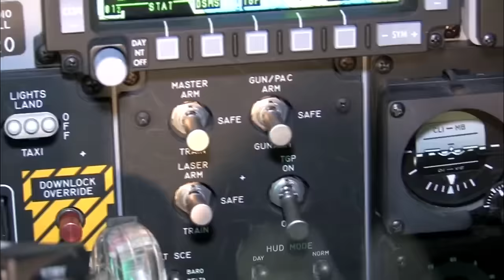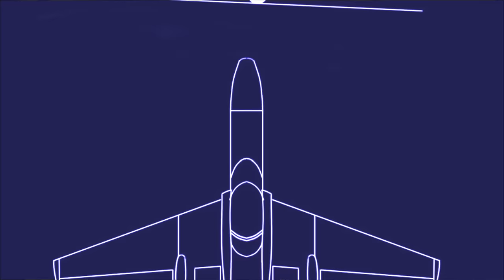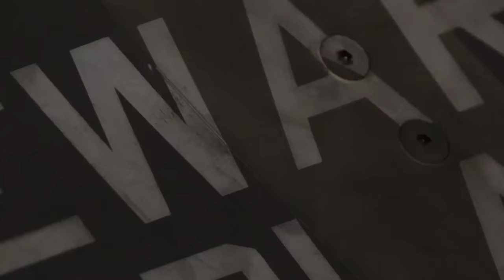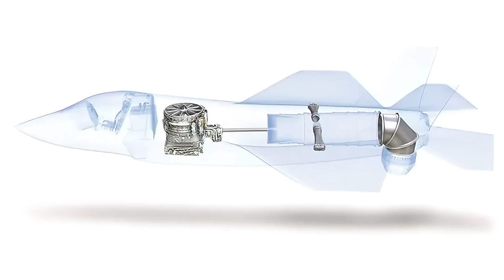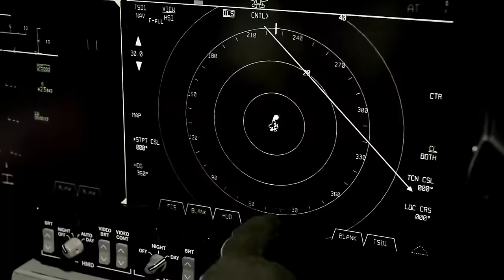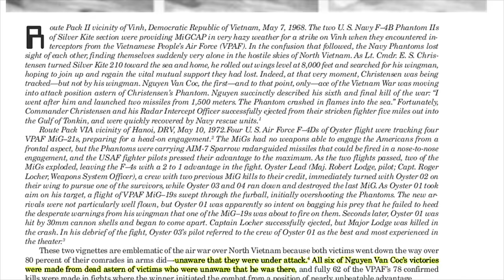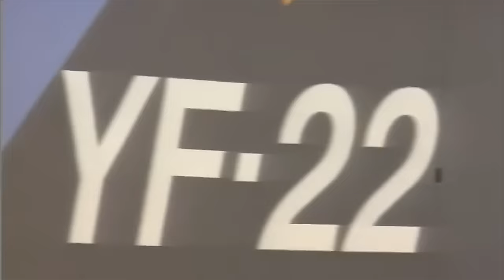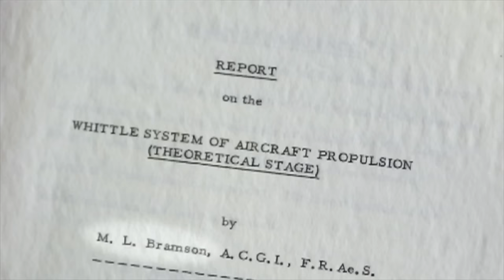A-10 THUNDERBOLT II "Warthog" | The Untold Story. Part 2: Deployment & Controversy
Fairchild Republic A-10 Thunderbolt II "Warthog" attack aircraft: the untold story, the history, and things you might not know about one of the most loved and most hated aircraft in history.
PART 2: Deployment And Controversy.

The Fairchild Republic A-10 Thunderbolt II is a single-seat, twin-turbofan, straight-wing, subsonic attack aircraft developed by Fairchild Republic for the United States Air Force (USAF). In service since 1976, it is named for the Republic P-47 Thunderbolt, a World War II-era fighter bomber effective at attacking ground targets, but commonly referred to as the "Warthog" or "Hog". The A-10 was designed to provide close air support (CAS) to friendly ground troops by attacking armored vehicles, tanks, and other enemy ground forces; it is the only production-built aircraft designed solely for CAS to have served with the U.S. Air Force. Its secondary mission is to direct other aircraft in attacks on ground targets, a role called forward air controller-airborne; aircraft used primarily in this role are designated OA-10.

The A-10 was intended to improve the performance and firepower of the Douglas A-1 Skyraider. Its airframe was designed for durability, with measures such as 1,200 pounds (540 kg) of titanium armor to protect the cockpit and aircraft systems, enabling it to absorb damage and continue flying. Its ability to take off and land from relatively short runways permits operation from airstrips close to the front lines, and its simple design enables maintenance with minimal facilities.

The A-10A single-seat variant was the only version produced, though one pre-production airframe was modified into the YA-10B twin-seat prototype to test an all-weather night-capable version. In 2005, a program was started to upgrade the remaining A-10A aircraft to the A-10C configuration, with modern avionics for use with precision weaponry. The U.S. Air Force had stated the Lockheed Martin F-35 Lightning II would replace the A-10 as it entered service, but this remains highly contentious within the USAF and in political circles. With various upgrades and wing replacements, the A-10's service life can be extended to 2040; the service has no planned retirement date as of June 2017.

General characteristics

Crew: 1
Length: 53 ft 4 in (16.26 m)
Wingspan: 57 ft 6 in (17.53 m)
Height: 14 ft 8 in (4.47 m)
Wing area: 506 sq ft (47.0 m2)
Airfoil: NACA 6716 root, NACA 6713 tip
Empty weight: 24,959 lb (11,321 kg)
Gross weight: 30,384 lb (13,782 kg)
CAS mission: 47,094 lb (21,361 kg)
Anti-armor mission: 42,071 lb (19,083 kg)
Max takeoff weight: 50,000 lb (22,700 kg)
Fuel capacity: 11,000 lb (4,990 kg) internal
Powerplant: 2 × General Electric TF34-GE-100A turbofans, 9,065 lbf (40.32 kN) thrust each
Performance

Maximum speed: 381 kn (439 mph, 706 km/h) at sea level, clean
Cruise speed: 300 kn (340 mph, 560 km/h)
Stall speed: 120 kn (138 mph, 220 km/h) at 30,000 lb (14,000 kg)
Never exceed speed: 450 kn (518 mph, 833 km/h) at 5,000 ft (1,500 m) with 18 Mark 82 bombs
Combat range: 220 nmi (250 mi, 400 km) CAS mission, 1.88 hour loiter at 5,000 ft (1,500 m), 10 min combat
Ferry range: 2,240 nmi (2,580 mi, 4,150 km) with 50 knots (58 mph; 26 m/s) headwinds, 20 minutes reserve
Service ceiling: 45,000 ft (13,700 m)
Rate of climb: 6,000 ft/min (30 m/s)
Wing loading: 99 lb/sq ft (482 kg/m2)
Thrust/weight: 0.36
Armament
Guns: 1× 30 mm (1.18 in) GAU-8/A Avenger rotary cannon with 1,174 rounds
Hardpoints: 11 (8× under-wing and 3× under-fuselage pylon stations) with a capacity of 16,000 lb (7,260 kg), with provisions to carry combinations of:
Rockets:
4× LAU-61/LAU-68 rocket pods (each with 19×/7× Hydra 70 mm/APKWS rockets, respectively)
6× LAU-131 rocket pods (each with 7× Hydra 70 rockets)
Missiles:
2× AIM-9 Sidewinder air-to-air missiles for self-defense
6× AGM-65 Maverick air-to-surface missiles
Bombs:
Mark 80 series of unguided 'iron' bombs or
Mk 77 incendiary bombs or
BLU-1, BLU-27/B, CBU-20 Rockeye II, BL755 and CBU-52/58/71/87/89/97 cluster bombs or
Paveway series of Laser-guided bombs or
Joint Direct Attack Munition (JDAM) (A-10C) or
Wind Corrected Munitions Dispenser
Other:
SUU-42A/A Flares/infrared decoys and chaff dispenser pod or
AN/ALQ-131 or AN/ALQ-184 ECM pods or
Lockheed Martin Sniper XR or Litening targeting pods or
2× 600 US gal (2,300 L) Sargent Fletcher drop tanks for increased range/loiter time.
Avionics
AN/AAS-35(V) Pave Penny laser tracker pod (mounted beneath right side of cockpit) for use with Paveway LGBs (currently the Pave Penny is no longer in use
Head-up display (HUD)
 Anti-armor mission: 252 nmi (290 mi; 467 km) with sea-level penetration and exit, 30 min combat.